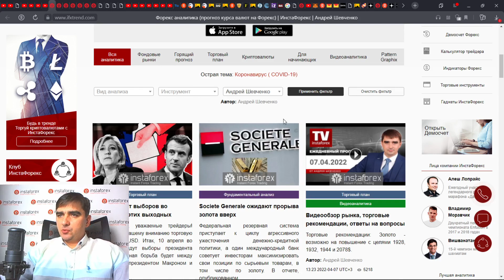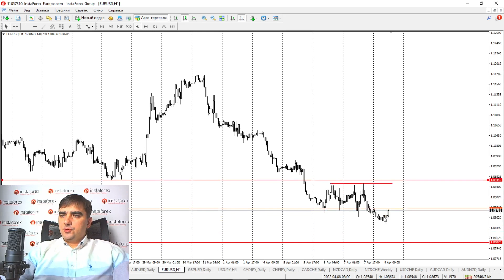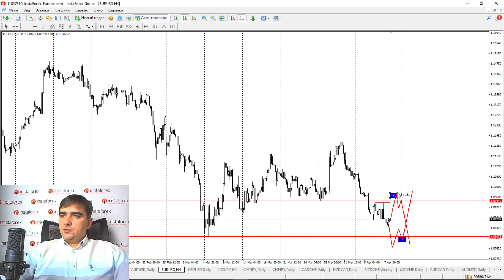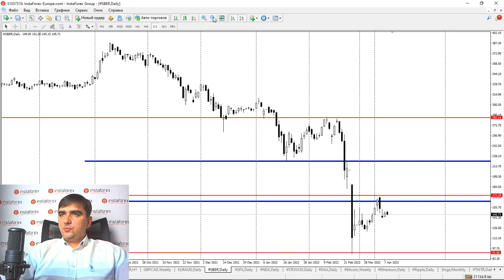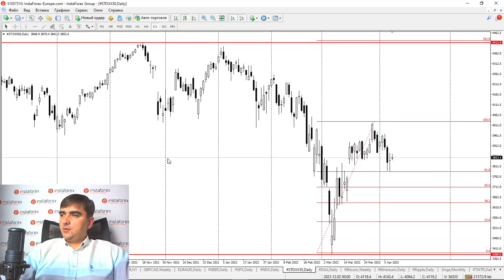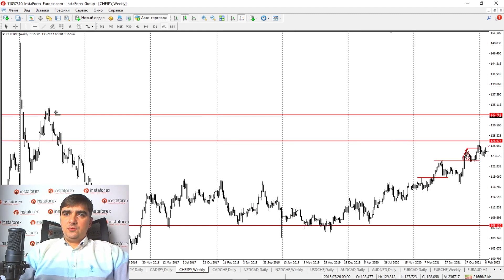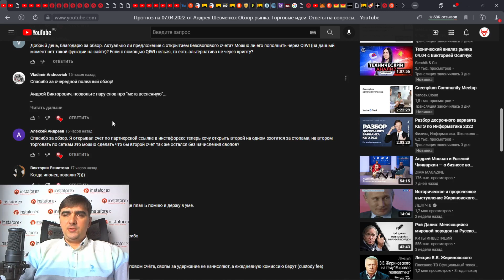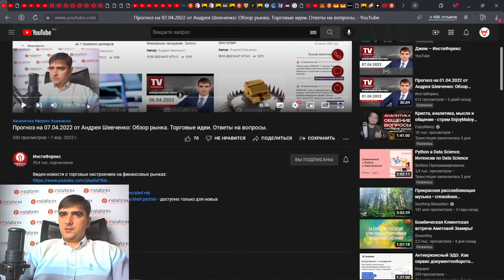Прогноз на 08.04.2022 от Андрея Шевченко: Обзор рынка. Торговые идеи. Ответы на вопросы.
Открыть бессвоповый счёт - доступно только для новых клиентов

00:00 Вводное слово
00:17 Статьи: «Societe Generale ожидают прорыва золота вверх», «EURUSD ждёт выборов во Франции на этих выходных», «Золото - давление на уровень»
02:27 Золото
03:22 Серебро
03:46 EUR/USD
06:09 GBP/USD
06:35 USD/JPY
06:46 CAD/JPY и CHF/JPY
07:10 CAD/CHF
07:29 NZD/CAD
07:32 NZD/CHF
07:36 USD/CHF
07:52 AUD/CAD
08:03 AUD/NZD
08:26 EUR/CAD
08:34 EUR/CHF
08:40 GBP/JPY
08:57 Нефть
09:19 USD/RUB
10:18 GBP/CAD
10:31 Сбер
13:28 S&P500, NASDAQ
14:22 STOXX и DAX
14:52 Криптовалюты. Bitcoin
15:33 Twitter
15:38 Facebook (Meta)
15:51 Ответы на вопросы